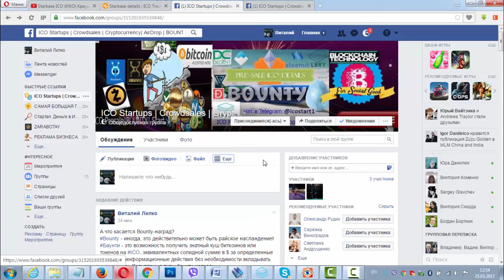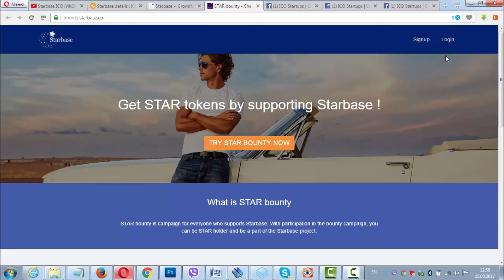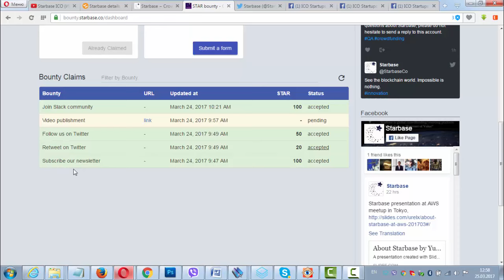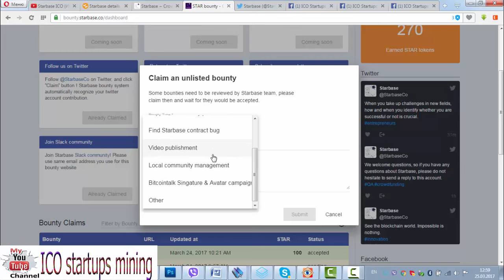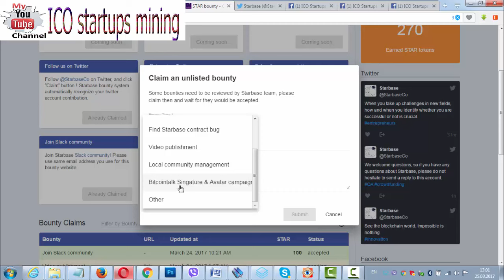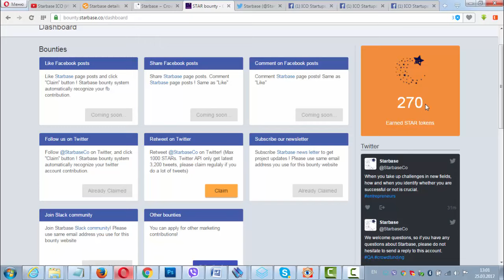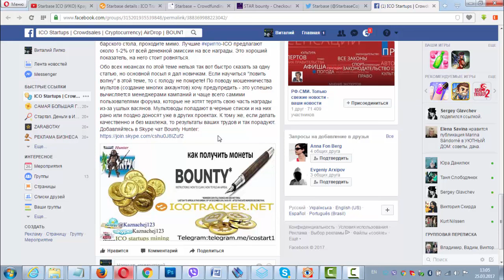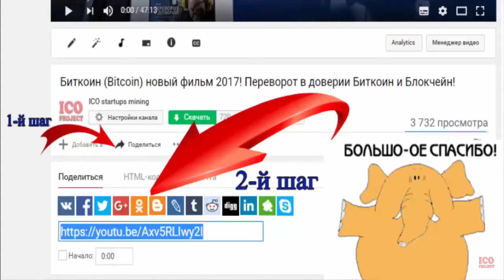Starbase ICO! Баунти (Bounty) компания! Как получить криптовалюту STAR без вложений!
➤ Как известно, для реализации фактически любой бизнес- или технологической идеи требуется начальный капитал. Традиционный подход к решению такой задачи предусматривал три возможных источника: собственные накопления, заём денег у друзей и обращение к инвесторам. В последние годы появился ещё один источник, которые способен перевернуть рынок венчурного финансирования — краудфандинг (дословно — «публичное инвестирование»).
➤ Суть его в том, что стартап публикует информацию о своей идее на специализированном веб-ресурсе # Starbase и сообщает, при каком минимальном объёме собранных средств её возможно реализовать. Если ему удастся заинтересовать посетителей краудфандинг-ресурса, то они помогут деньгами: как правило, небольшими, но зато, в большинстве случаев, безвозмездно.
➤ Кстати, многие перспективные проекты собирают намного больше денег, чем просят разработчики. Самый яркий пример: часы на базе «электронной бумаги» Pebble, разработчики которых просили на реализацию своей идеи 100 тыс. $долл, а получили 10 млн. $долл.
➤ Объёмы краудфандинговых инвестиций за последние три года выросли в несколько раз. Увеличивается и число площадок для подобного «раскручивания» проектов.
  ➤ Если подумать, то краудфандинг – это хороший способ проверить на сколько людям интересен ваш проект. Ведь есть правило: Уверен? Плати. И для тек, кто хочет испытать свою идею на прочность может запустить свой стартап на  одном из краудфандинговых ресурсов.